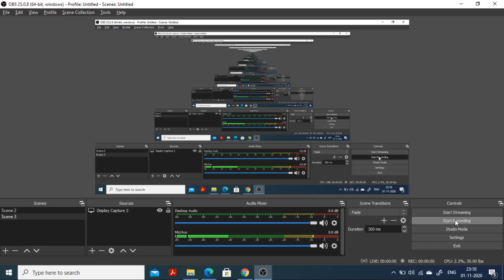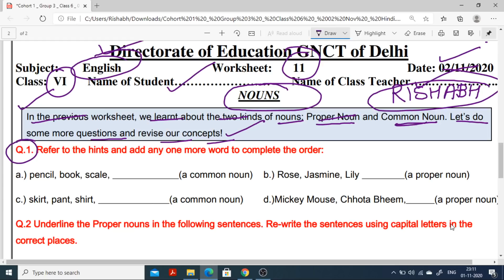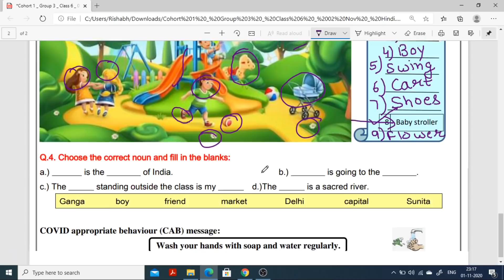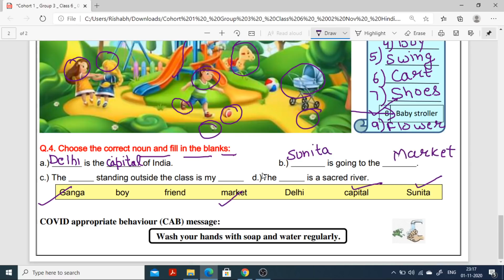Worksheet 11 class 6 english(2 Nov 2020)monday/Worksheet11 class6th english/11worksheetenglishclass6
Worksheet 11 class 6 english(2 Nov 2020)monday/Worksheet11 class6th english/11 worksheet english class6/worksheet 11 class 6 english/11 worksheet english

rishabh computer classes
11Worksheet class 6
Class 6 worksheet 11
6th worksheet 11
Worksheet no.11
11 Worksheet for class 6to8
Worksheet for class 3to5
Worksheet 3to5
Worksheet  class